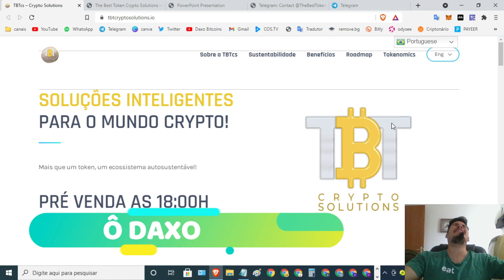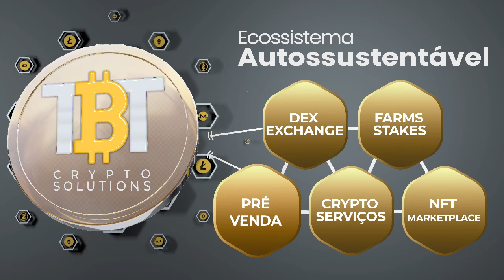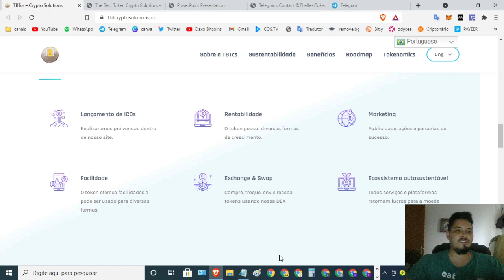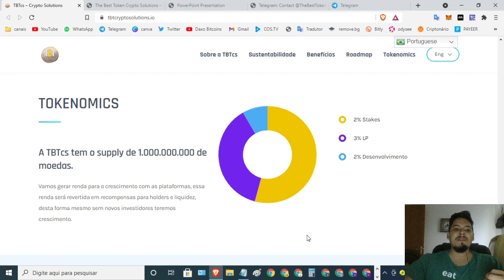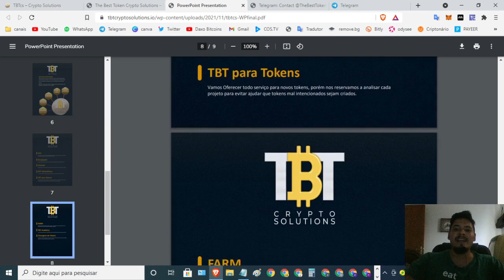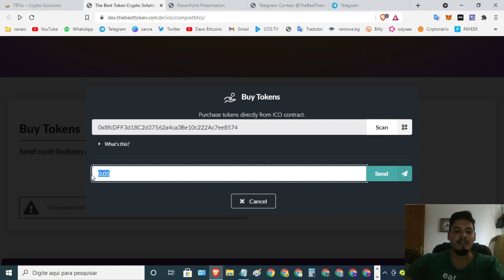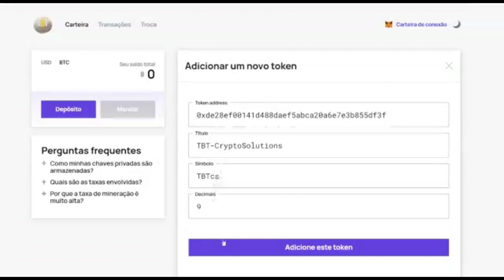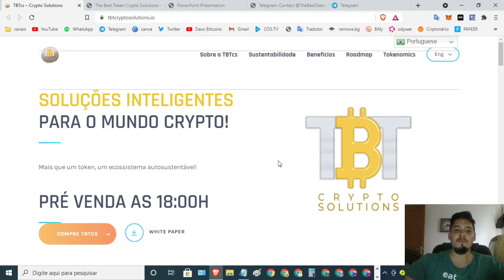【TBT CRYPTO SOLUTIONS】- Mais que um token, um ecossistema autosustentável! OPORTUNIDADE PRÉ-VENDA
O QUE É A TBT CRYPTO SOLUTIONS?
Somos uma Startup no mundo das criptomoedas.
Buscamos entregar soluções integradas, e inteligenes apra facilitar e acelerar o desenvolvimente deste mercado.
Temos o objetivo de melhorar a funcionalidade do mercado de criptomoedas, desenvolvendo soluções inteligentes para facilitar a vida de investidores e desenvolvedores.

Criamos diversos meios de arrecadação para o token, desta forma ele cria um ecossistema que consegue se manter e impulsionar seu crescimento, apenas com a renda que é capaz de gerar, isso traz funcionalidade e um crescimento exponencial para o projeto.

📄Whitepaper: Inserido no website !!

Pre Sale - 15/11 - Start 18:00h
HardCap 50 BNB:
Min = 0,05 BNB - Max = 3 BNB (20% of Supply)

19/11 Launch - 20H

 Supply: 1,000,000,000 tokens

 Contract on Pancake : 0xde28ef00141d488daef5abca20a6e7e3b855df3f

• 2% Rewards Stake Holders - BUSD
• 2% Development
• 3% Liquidity fee

 Initial Liquidity 30 BNB  LP Locked 5 year

⌚Tópicos do video:

00:00 Abertura
02:24 SE
04:22 INSCREVAM
08:15 NO CANAL

   *FAAAAAALOUUURASSSSS*